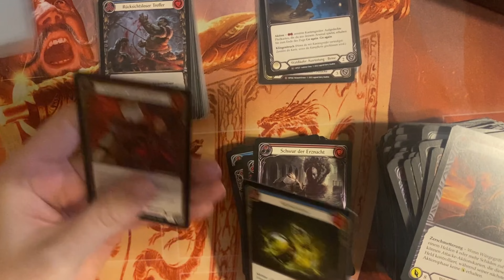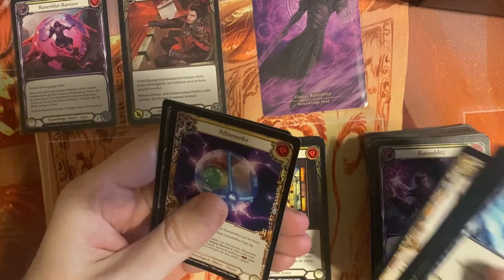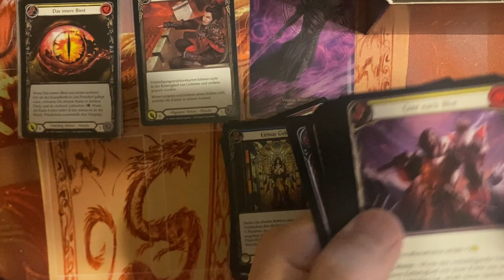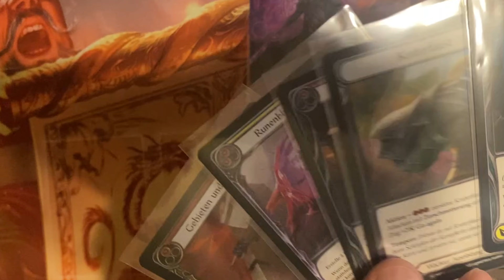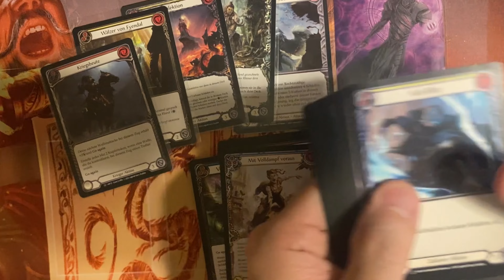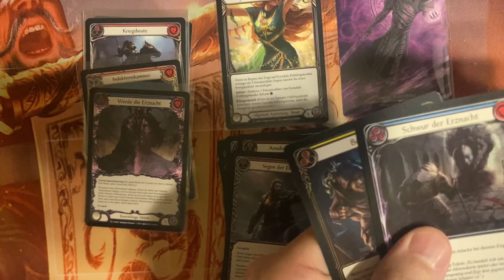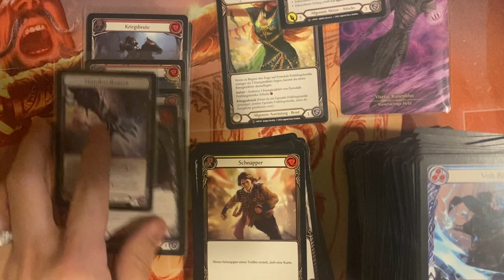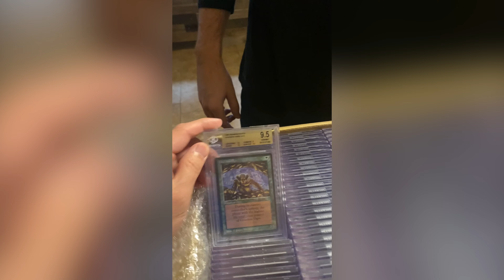Flesh and Blood Foreign Black 🦡 (FBB Case Opening is 🔥🔥🔥...Boxes 3 & 4)!!!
Saint and James (AKA Badger) continue their quest to extract as much spice as possible from FBB!